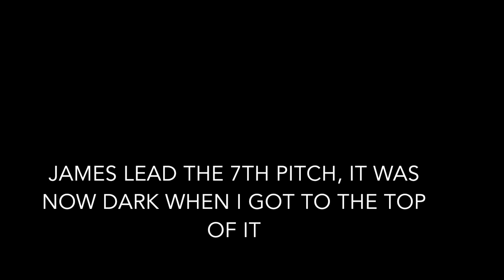Bunny Bucket Buttress (18) - Blue Mountains, 2018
Jimbo and Timbo take on bunny buckets! Was our first time climbing it, was a little harder and took a lot longer than we were expecting!